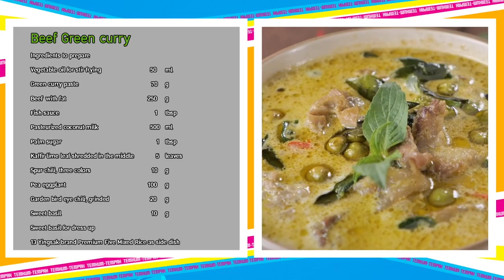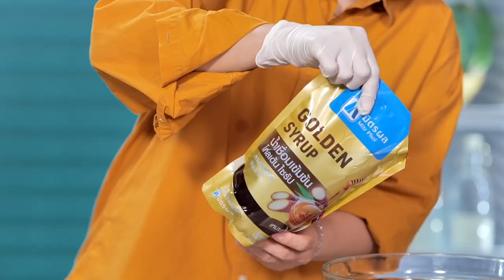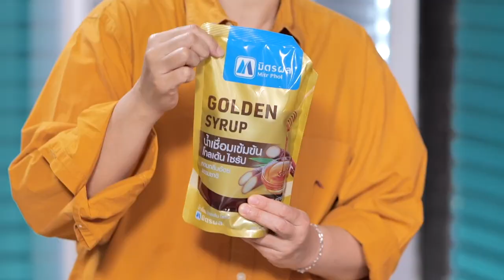"เต็มปากเต็มคำ" โจทย์ (เนื้อวัว)l เมนูแกงเขียวหวานเนื้อ และยำเนื้อย่างมะม่วง |EP.205 [Full]